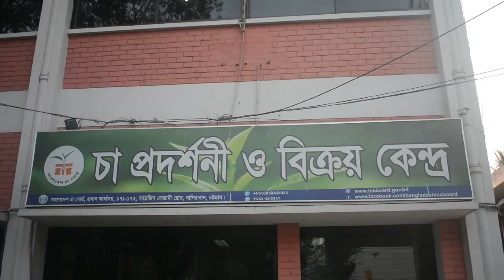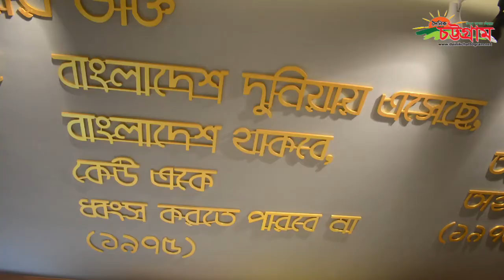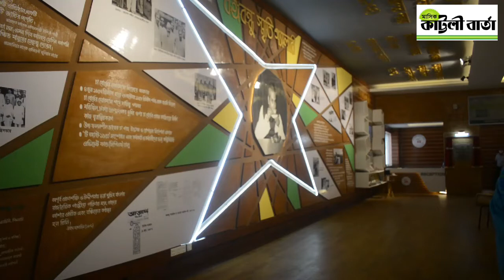Bangladesh TEA Board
বাংলাদেশ চা বোর্ডে স্থাপিত হলো বঙ্গবন্ধু কর্ণার ও বঙ্গবন্ধু গ্যালারি।অসাধারণ ও ব্যতিক্রমী এই উদ্যোগ নিয়ে দৈনিক চট্টগ্রামের সাথে কথা বলেছেন বোর্ডের সদস্য (অর্থ ও বাণিজ্য) এবং বাণিজ্য মন্ত্রণালয়ের যুগ্মসচিব ড. নাজনীন কাউসার চৌধুরী।